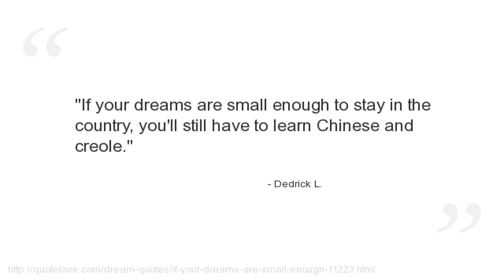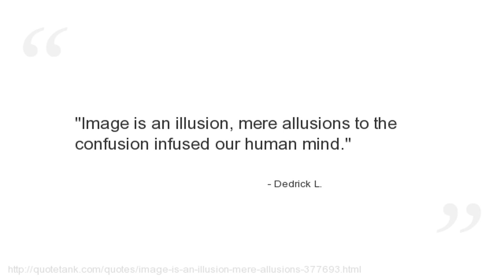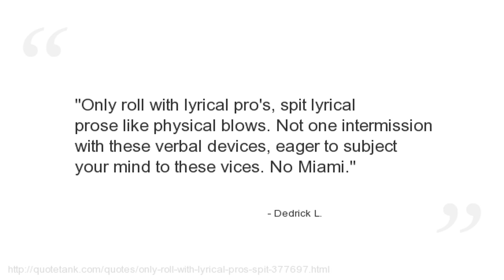Dedrick L. Quotes